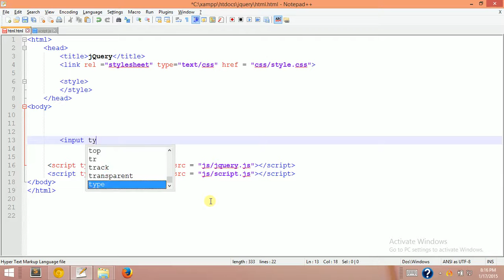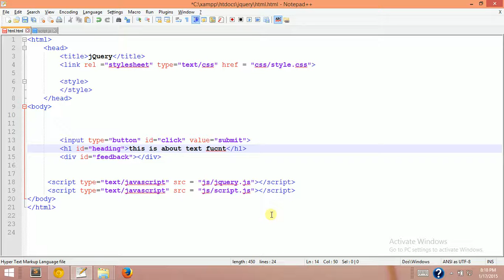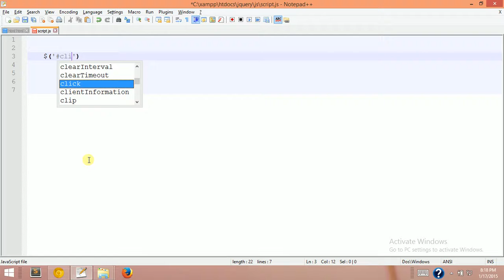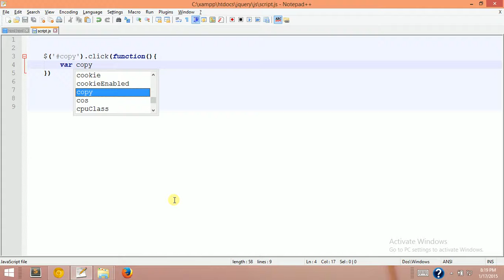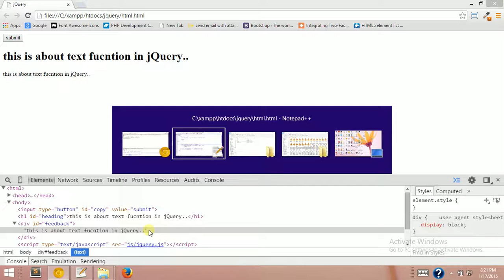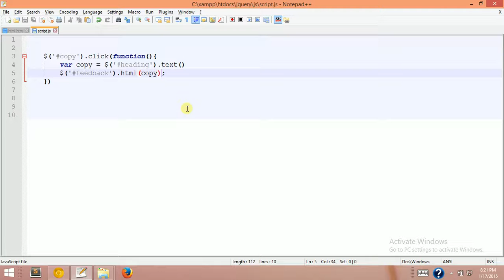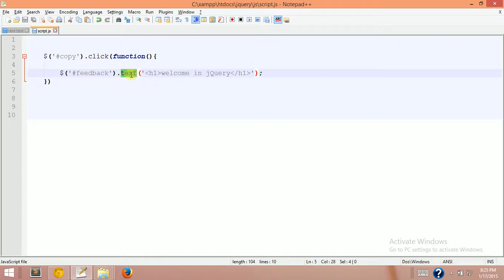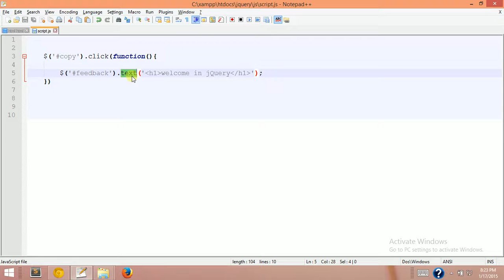45 text in jquery